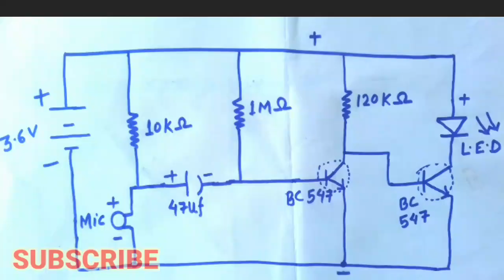How To Make Clap Switch Using BC547 | Clap Switch Circuit | Simple Clap Switch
In this video I am going to show you making process of clap switch using bc 547 transistor.
Things needed
Transistor BC547
Resistor 10k,120k and 1m
Led
Soldering iron
Capacitor 47mf
Condenser mic
Battery   DC 3.6 or 5 v